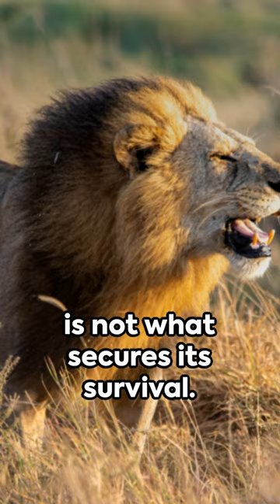A Roaring Lion Kills No Game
A Roaring Lion  Kills No Game. An African Proverb